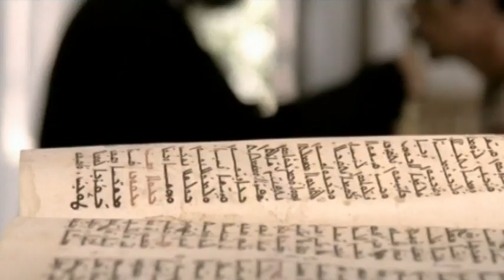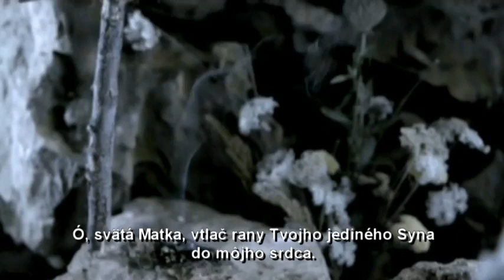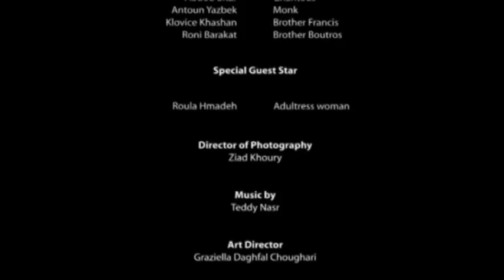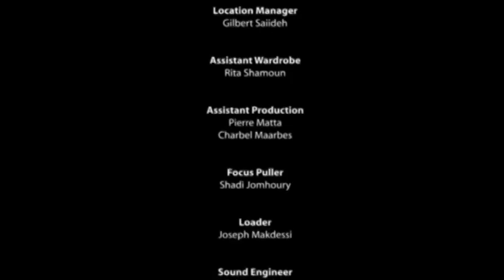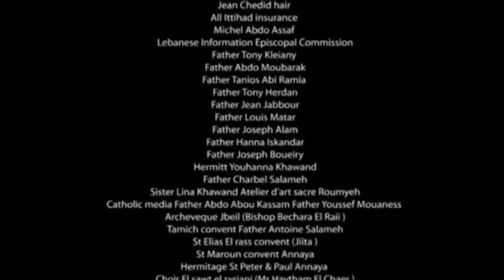Svätý Charbel - film, SK titulky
Hraný film o Sv. Charbelovi